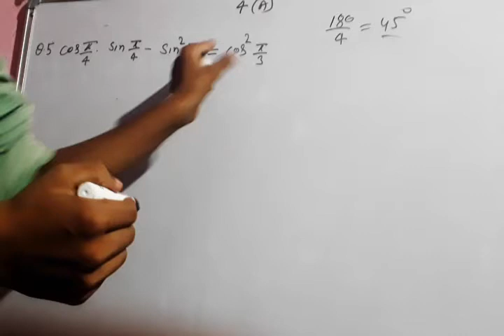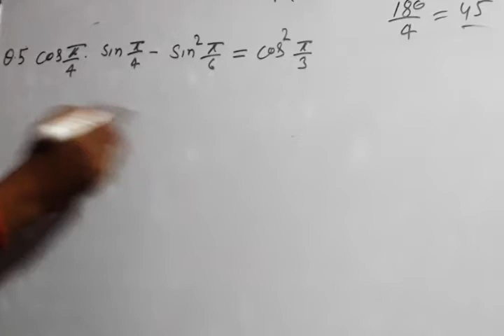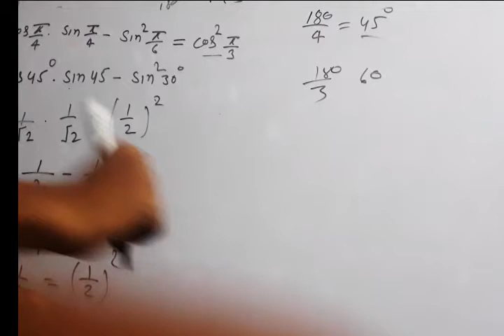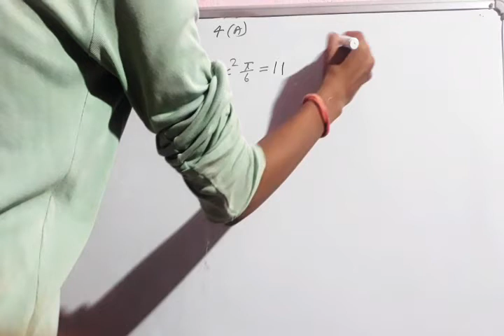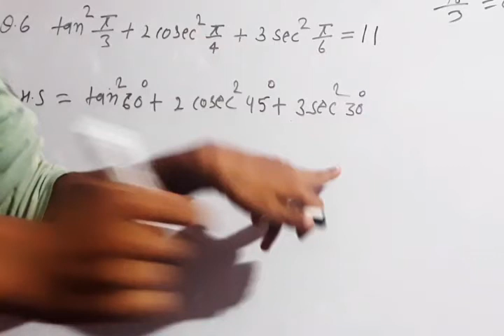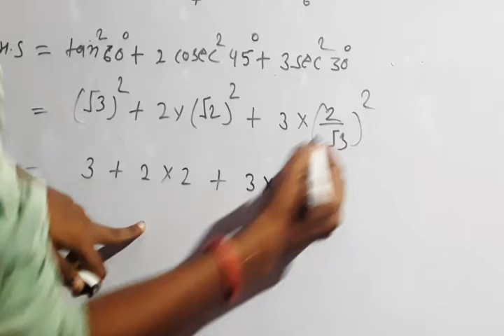त्रिकोणमितीय फलन 4.(A) question.5 class 11|NCERT MATH 2019,|MP BOARD|gaurav sir|by skteach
11 maths class,